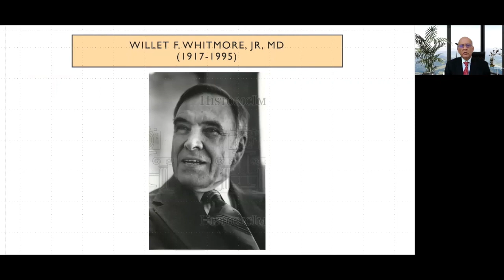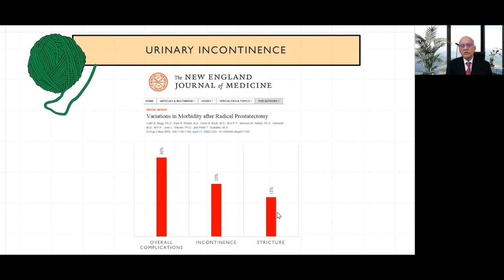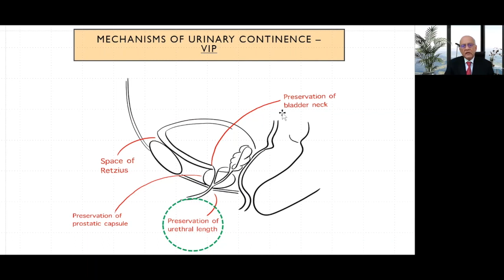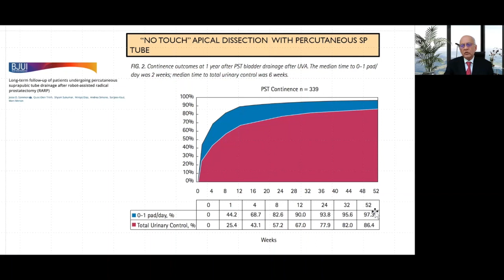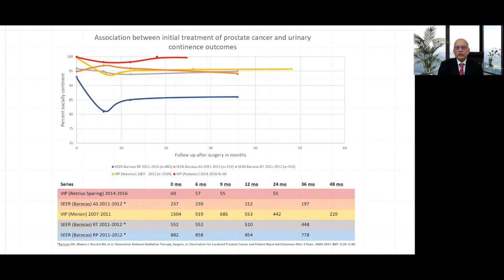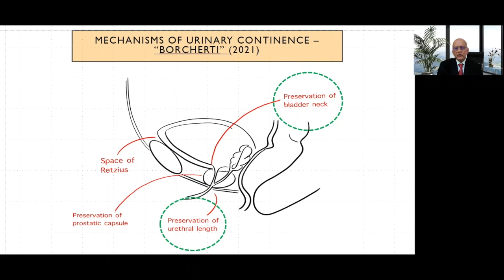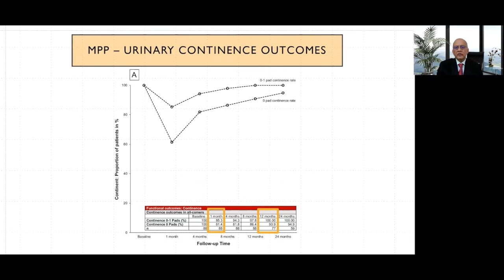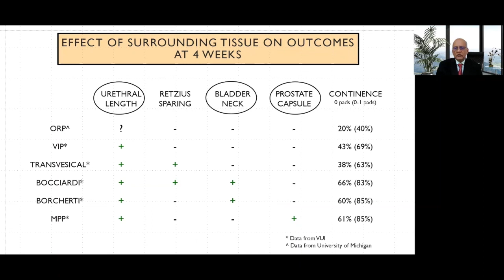Dr. Mani Menon: Radical Prostatectomy: Functional Outcome- Cancer Surgeon's Perspective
Dr. Mani Menon, the highly-honored pioneer in prostate cancer research and primary developer of urologic robotic surgery, shares his thoughts on decades of research, in his address to the British Association of Urological Surgeons.  He reviews the results of randomized control trials to reveal the facts on Incontinence, sexual function and even the death rate of men following the various forms of radical prostatectomy.  Remote video lecture, with PPT's  13:33